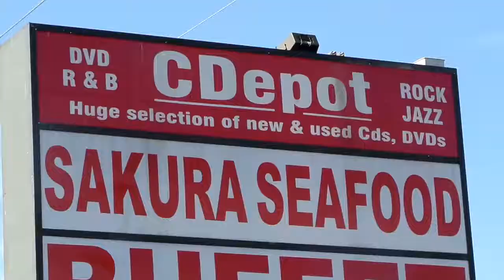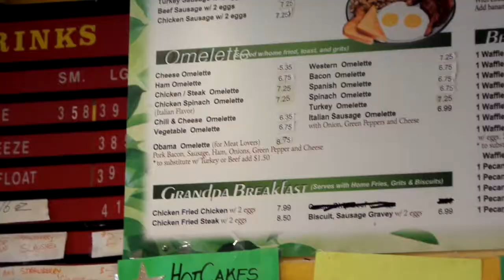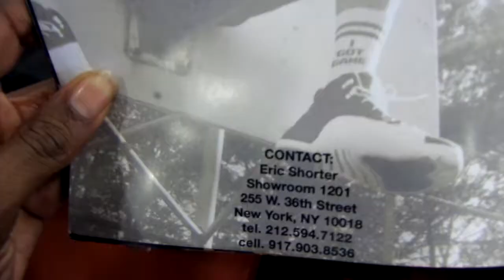Where Do You Wanna Go (Official Music Video - Gamal One Man's Walk Album)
I made this video with the idea of really showcasing some of the best spots to eat or shop at in the Metropolitan Area (DC, MD, VA). A lot of ppl aren't even familiar with Sneaker Con so I thought it would be dope to showcase what the experience is like and show love to the vendors n clothing companies that came through. Showcase some food spots that you might not know about it that is bomb n a vintage CD store in College Park for vinyl, cds, of the out of print stuff. Hope u enjoy! S/O Kev who was my cameraman.